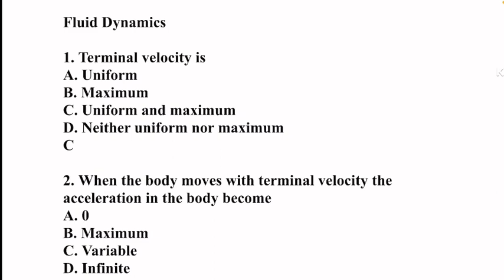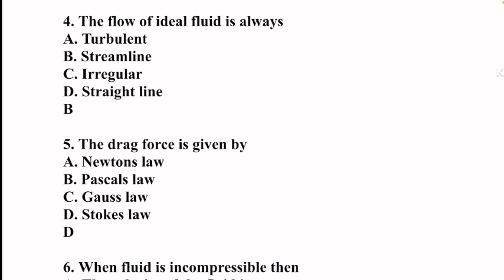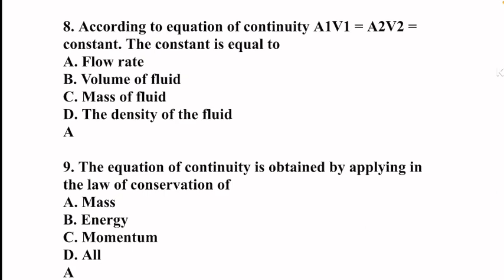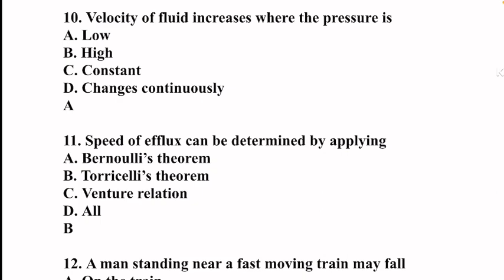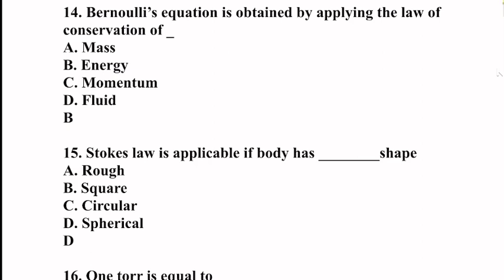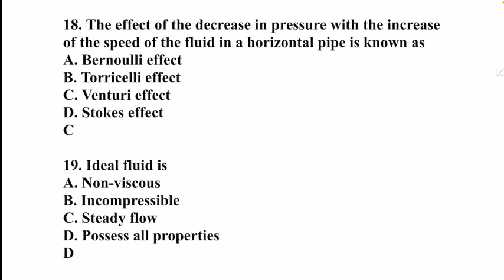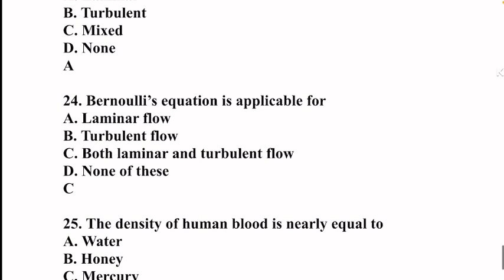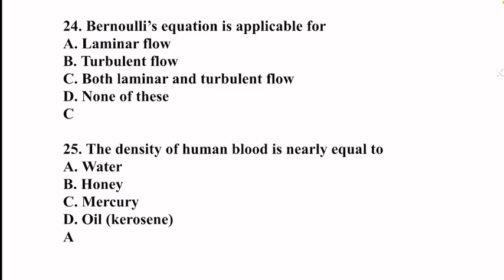Fluid dynamics || Physics free practice test explanation || MDCAT KMUCAT preparation